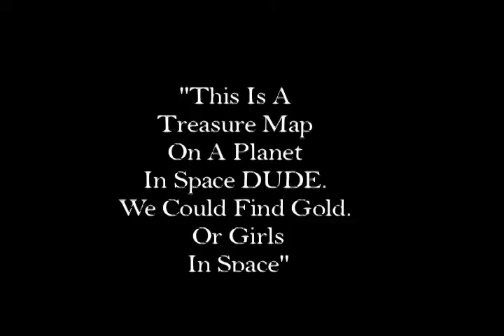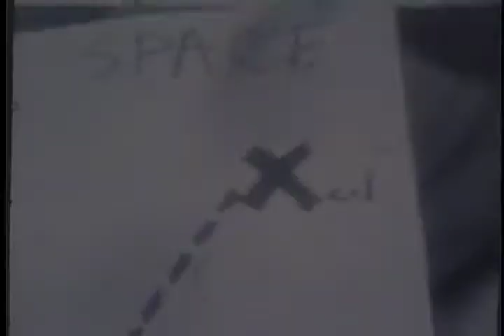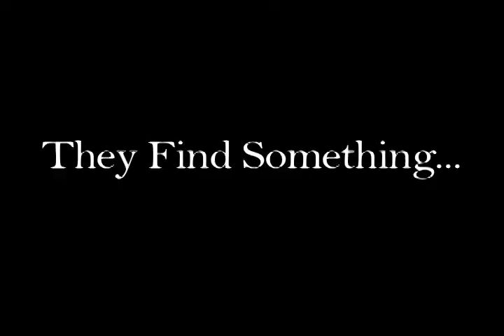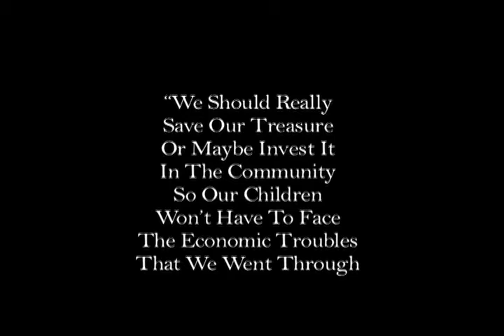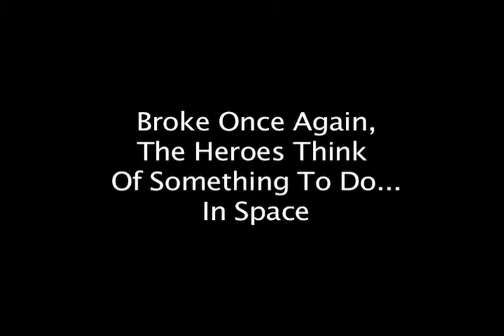Treasure Of the Sierra Madre: In Space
My Final Film Project.